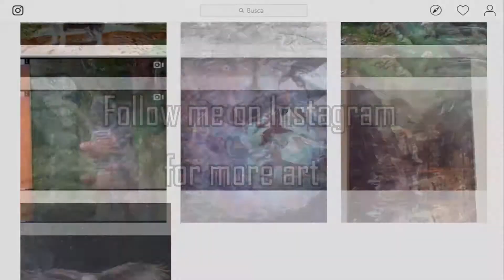Sanatorium | Watercolour Speed painting | Proceso en acuarela TIMELAPSE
Sanatorium watercolour time-lapse painting from 2017.
Sanatorio proceso completo en acuarela pintado en 2017.